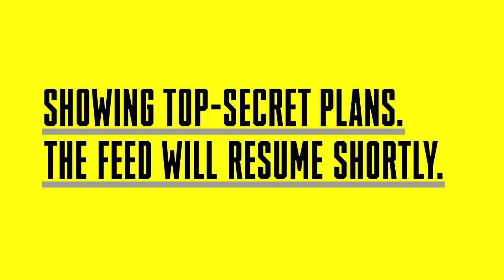NYCC 2018: Dragon Ball Super: Broly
The greatest action animated series of all time returns for a new movie of epic proportions! Join a roster of English voice actors—and special guests from Japan—as they discuss the film and reveal never-before-seen announcements. This panel reunites the English and Japanese voices of Goku, Sean Schemmel and Masako Nozawa, along with Japanese director Tatsuya Nagamine and English voice actors! Filmed at The Hulu Theater at Madison Square Garden on